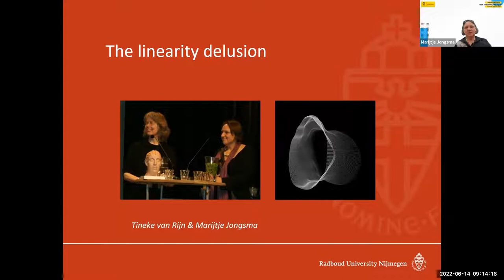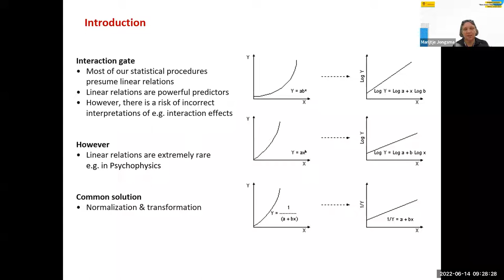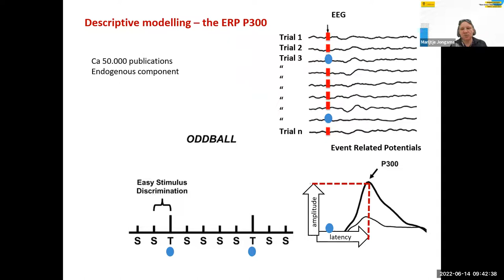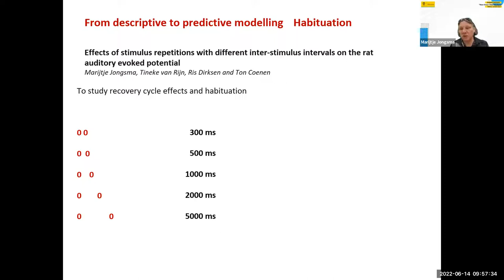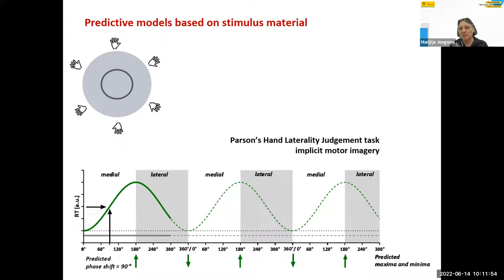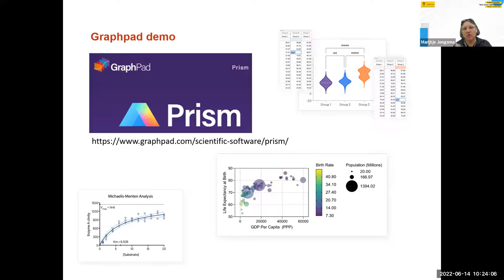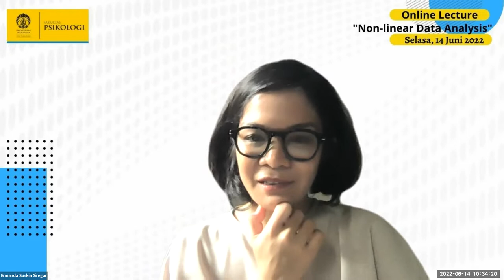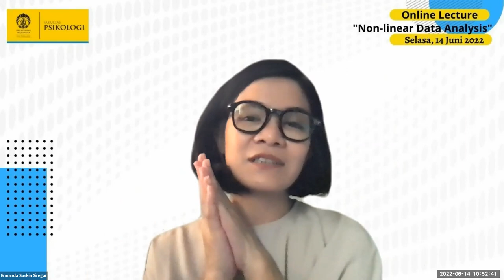Dr. Marijtje Jongsma: Online Lecture "Non-linear data analysis"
Online Lecture "Non-linear data analysis"

Narasumber:
Dr. Marijtje Jongsma (Associate Professor Behavioural Science Institute, School of Psychology, Radboud University)

Moderator:
Ermanda Saskia Siregar, MA. (Anggota Laboratorium Psikologi Lalu Lintas & Dosen Fakultas Psikologi Universitas Indonesia)